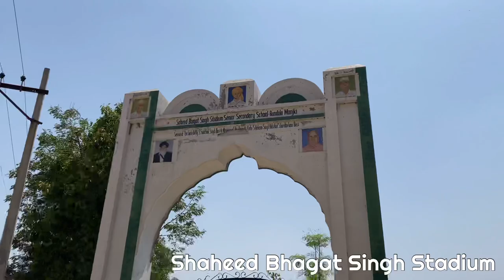BUNDALA ਬੁੰਡਾਲਾ PUNJAB | JALANDHAR |DOABA || beautiful village of punjab BADALA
Bundala, also spelt as Bandala, (Punjabi: ਬੁੰਡਾਲਾ) is a large village in Jalandhar zillah situated in Tehsil Phillaur within the Indian state of Punjab and is located in the centre of the Doaba region of Punjab.

The village can trace its establishment from around 1516 when it was built by two Sikh brothers, Bahhar and Chahar[1] as a small pind.

Bundala later became a part of the Ahluwalia Misl led by Sultan ul Quam Nawab Jassa Singh Ahluwalia as Misaldar during the Sikh Misl from 1716–1799.

Colonial Era

Bundala gained the title of Inqalabian Pind (Punjabi: ੲਿਨਕ਼ਲਾਬੀਆਂ ਪਿੰਡ) meaning village of revolutionaries which was attainted by the village following the daredevilry of Harkishan Singh Surjeet who was an Indian nationalist. During his early teens he became politically active in the Indian national liberation movement joining Bhagat Singh’s Naujawan Bharat Sabha movement in 1930 and on the anniversary of the martyrdom of Bhagat Singh, some of his followers had decided to pull down the British colonial flag that was flying above Hoshiarpur court and hoist the Indian tiranga. But when these people didn't turn up, 16 year old Surjeet himself hoisted the Indian flag at the court in Hoshiarpur, for which he was arrested and detained in a reformatory school for juvenile offenders in Delhi. When produced In court before the British magistrate and asked for his name he stated his name as London Tod Singh[2] (ਲੰਡਨ ਤੋੜ ਸਿੰਘ) meaning 'one who smashes London'.

Post Independence

Bundala is known for its home grown small auto parts industry, Guru Nanak Auto Enterprises, which entered the village in 1947 once India had gained independence. It has grown to become the largest exporter of auto components in India with a net value of the company placed at £44 million ($55 million).
The village can trace its establishment from around 1516 when it was built by two Sikh brothers, Bahhar and Chahar as a small pind.

Bundala gained the title of Inqalabian Pind (Punjabi: ੲਿਨਕ਼ਲਾਬੀਆਂ ਪਿੰਡ) meaning village of revolutionaries which was attainted by the village following the daredevilry of Harkishan Singh Surjeet who was an Indian nationalist. During his early teens he became politically active in the Indian national liberation movement joining Bhagat Singh’s Naujawan Bharat Sabha movement in 1930 and on the anniversary of the martyrdom of Bhagat Singh, some of his followers had decided to pull down the British colonial flag that was flying above Hoshiarpur court and hoist the Indian tiranga. But when these people didn't turn up, 16 year old Surjeet himself hoisted the Indian flag at the court in Hoshiarpur, for which he was arrested and detained in a reformatory school for juvenile offenders in Delhi. When produced In court before the British magistrate and asked for his name he stated his name as London Tod Singh] (ਲੰਡਨ ਤੋੜ ਸਿੰਘ) meaning 'one who smashes London'.

Post Independence

Bundala is known for its home grown small auto parts industry, Guru Nanak Auto Enterprises, which entered the village in 1947 once India had gained independence.

As per constitution of India and Panchyati Raaj Act, Bundala village is administrated by Sarpanch (Head of Village) who is elected representative of village.

The village is known for its progress in development and rapid expansion compared to its surrounding villages and lies on the Jandiala-Goraya road in northern Punjab above the Sutlej River and has good road links to the neighbouring cities of Phagwara, Nakodar, Phillaur and Jalandhar. Other major areas surrounding Bundala are: Jandiala Manjki to the north, Goraya to the east, Rurka Kalan to the south, and Nurmahal to the west. Neighbouring villages also include: Bhardwajian, Kahna Dhesian, Taggar, Pasli, Danduwal, Ade Kali, Saidowal and Pandori Musharkati.

Bundala's post code is 144034 with the village's head postal office in Phagwara.

Transport

Road

Buses are available in the neighbouring cities of Phagwara and Nakodar that enable swift connections to travel into major settlements. Private minibus services are also available alongside taxis that offer routes to Sri Guru Ram Dass Jee International Airport in Amritsar and Shaheed e Azam Baghat Singh Airport in Chandigarh.

Rail

The nearest railway station to Bundala are the Thabalke and Nurmahal railway stations whilst the closest major railway line is at Jalandhar City railway station at a distance of 28 km providing the village to railway connections across Punjab. Longer distance routes connecting the village further can also be accessed from both Phagwara railway station and Ludhiana railway station with lines traveling into the national capital, Delhi.

The nearest international airport is Sri Guru Ram Dass Jee International Airport in Amritsar

BADALA